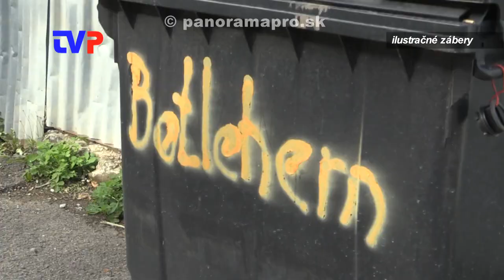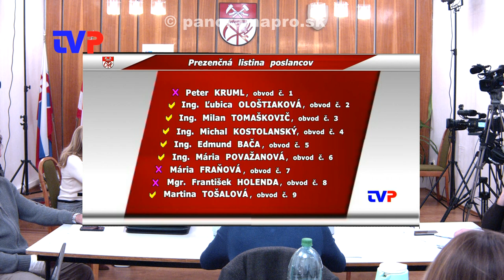3. Obecné zastupiteľstvo poslancov 2020 - Hodruša - Hámre - 2.časť